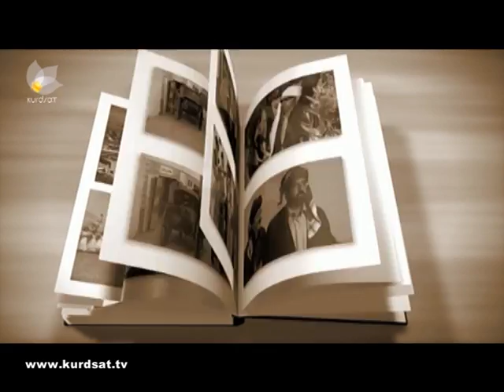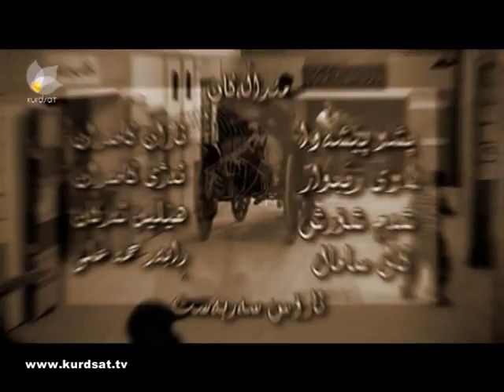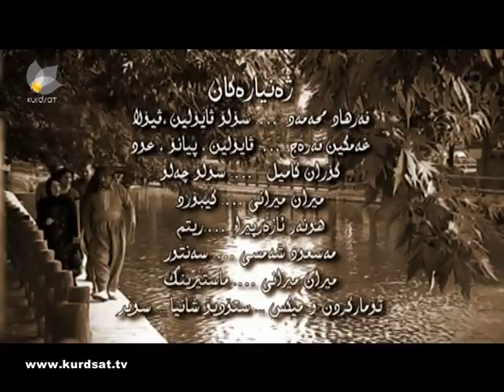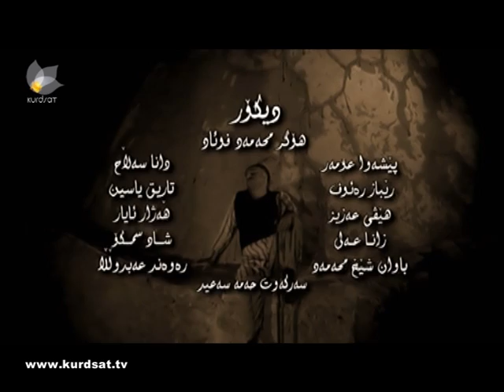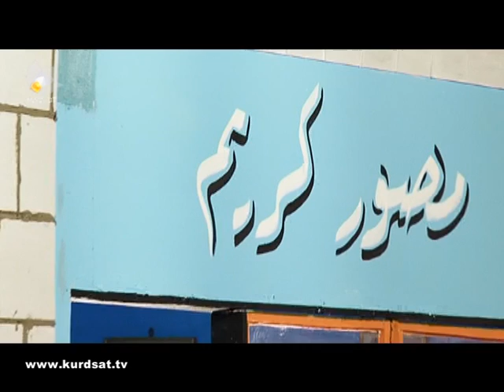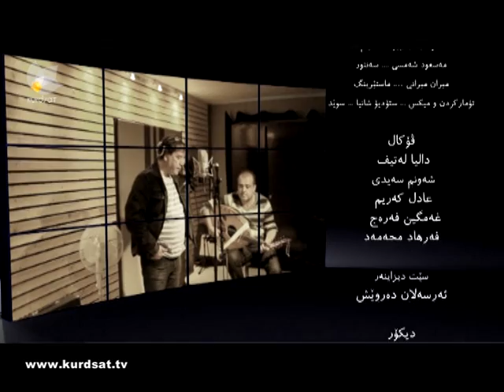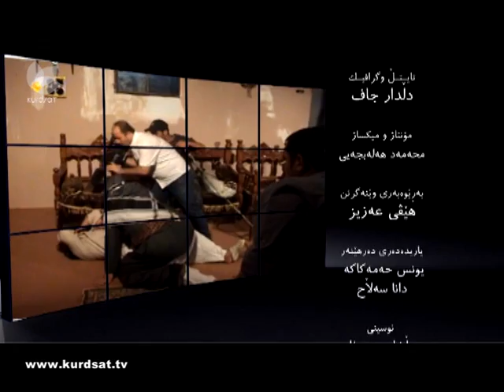Rojmery Sharek 25